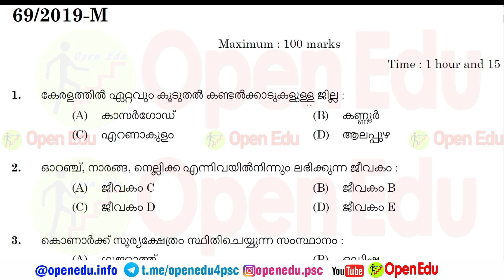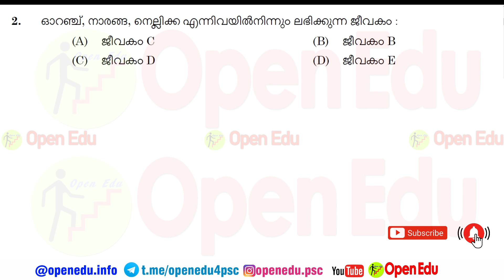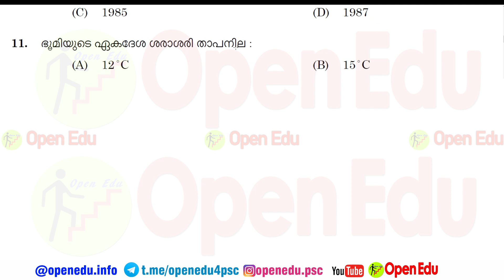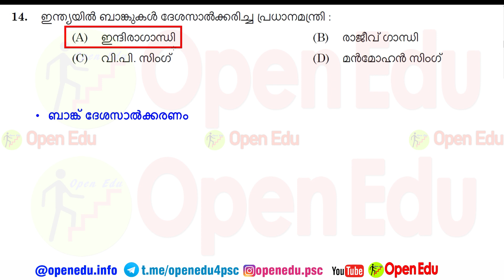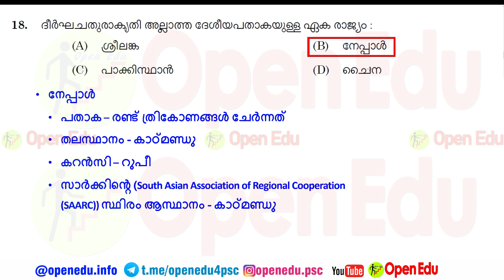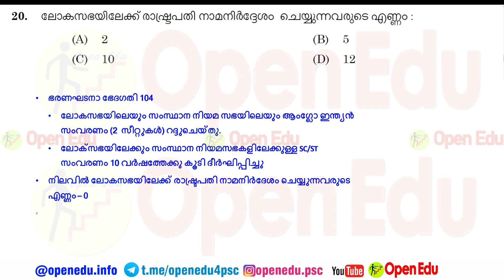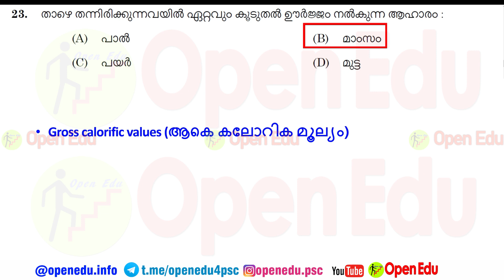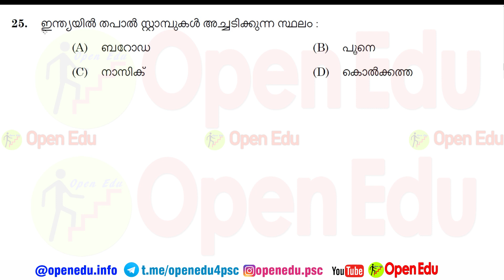Kerala PSC Driver Exam Previous Year Questions | SET10 | Kerala PSC Driver Grade Exam | Driver Class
കേരളാ പി എസ് സി ഡ്രൈവര്‍ പരീക്ഷാ ചോദ്യോത്തരങ്ങള്‍ | Set 10 | Kerala PSC Driver Exam Questions & Answers | Question Paper Code: 069/2019, DRIVER CUM OFFICE ATTENDANT-VARIOUS GOVT.OWNED COMPANIES, Date of Test: 10/12/2019